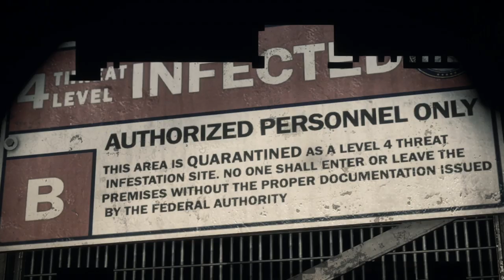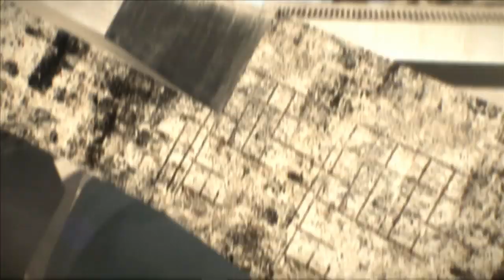Dead Rising 3 | PESADILLA | Let's Play en Español | Capitulo 1 "Megaman OP"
Más Dead Rising 3... que todavía no hemos acabado y está vez... en Pesadilla Awww yeaaaahhh :D

Dead Rising 3 español 1080p Walkthrough / Gameplay / Lets play / Playthrough

XBOX ONE Dead Rising 3 Gameplay Walkthrough Part 1 includes Chapter 0: Dead End of the Story Mode for Xbox One in 1080p HD. This Dead Rising 3 Gameplay Walkthrough will also include a Review, all Psychopaths, Weapons, Cutscenes and the Ending.